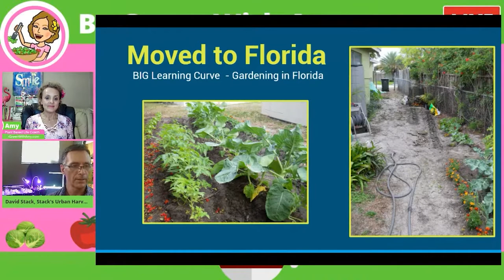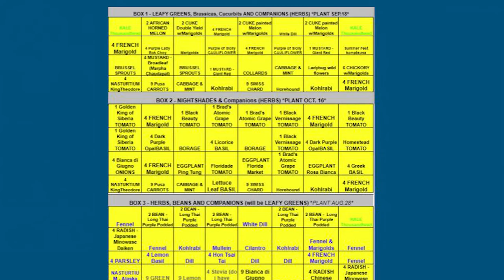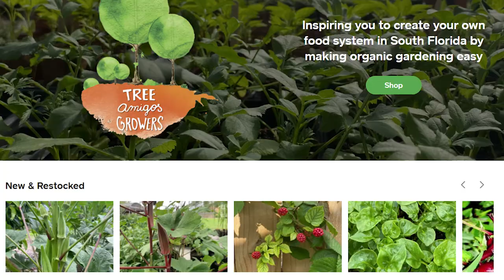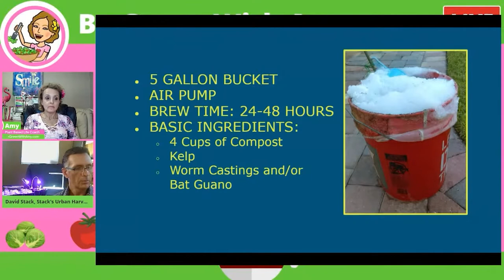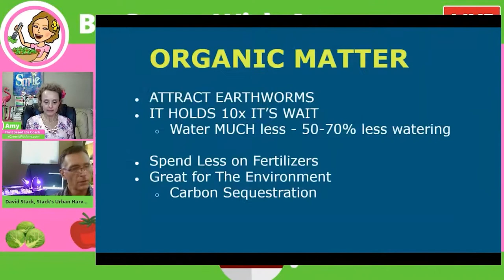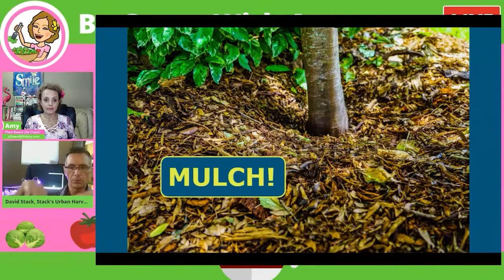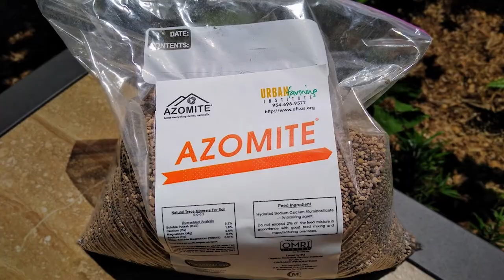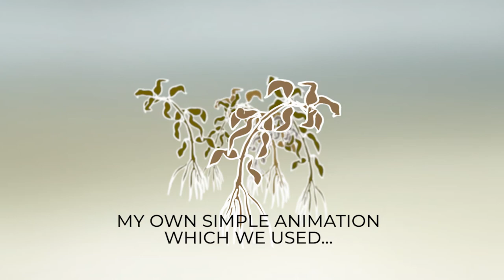Organic Gardening Tips (David Stack Q&A)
EP23
Amy, of Be Green With Amy, had me on her YouTube Live show. So this is my second YouTube "Collab" with Amy. In this I shared what I'm doing to prepare to plant my fall/winter garden. Then there was a Q&A with her live audience. Finally, Amy had me talk about the film project that I'm excited to share. The film link is below, and the film title is "Don't Let The Gene Out of The Bottle."

CONTENT OF THIS VIDEO:
00:00 - Main Introduction
00:39 - Be Green With Amy Introduction
02:15 - How To Prepare Fall & Winter Garden
06:00 - Before & After Photos of Our Home & Garden
07:33 - Mission of Stack's Urban Harvest
07:49 - Eggplant Tree - Solanum Torvum Graft
08:22 - Quick Garden Tour - Fruit Trees!
10:08 - Square Foot Gardening
12:19 - Growing Tomatoes in South Florida
13:33 - Root Knot Nematodes
14:25 - How to Prepare Garden Soil For The Growing Season
14:41- Azomite Rock Dust
20:37 - Trimming Moringa
24:44 - Stack's Urban Harvest - Two Totally Different Types of Organic Gardening
29:16 - Don't Use Dish Soap On The Plants
30:40 - Compost Tea
33:18 - Biochar Is Overrated (According to Dr. Elaine Ingham)
34:15 - Dr. Elaine Ingham - Soil Food Web
38:43 - How To Control Weeds By Mulching
39:00 - Wood Chip Mulch - Free Delivery!
43:30 - Live Q&A
43:34 - What Are Good Sources For Seeds?
45:01 - What Are Some Tips To Grow Pineapple From An Organic, Store Bought, Pineapple Top?
45:45 - How To Keep Critters Out of The Garden Beds
47:30 - White Pineapple
48:13 - Is Now A Good Time To Plant Garlic?
49:44 - What Should A New Gardener Start With Planting?: Edible Perennials!
52:15 - How To Prep Soil For A Raised Bed?
53:08 - How to Deal With Iguanas, Squirrels and Rabbits In The Garden?
55:34 - The Making of The Documentary: Don't Let The Gene Out of The Bottle
01:01:04 - Main Close

Check out Amy's site at: BeGreenWithAmy.com